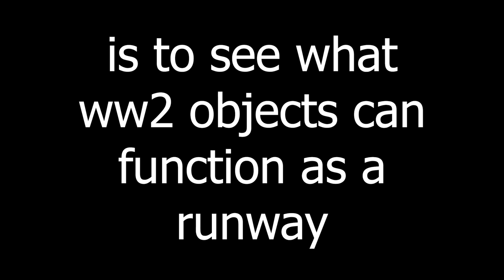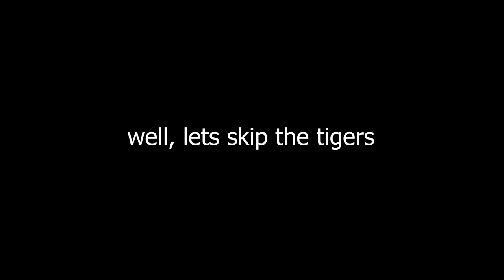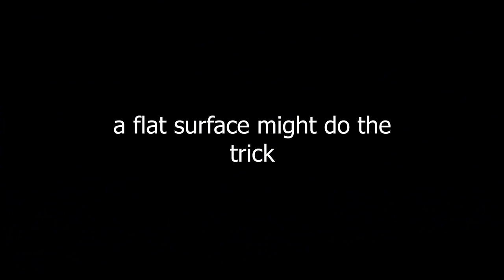What WW2 vehicles can function as a runway? | IL-2 Sturmovik Crashes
Shitpost lol

⬇Used Music & Policy⬇
I Have a Plan, Mr Norton by Arthur Benson
Realizations by EVA
⬇His soundcloud⬇